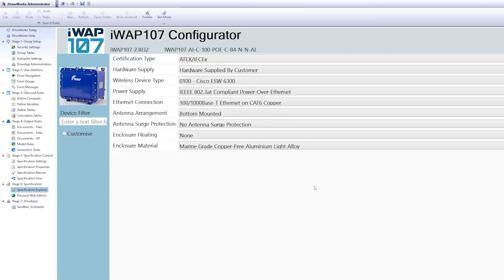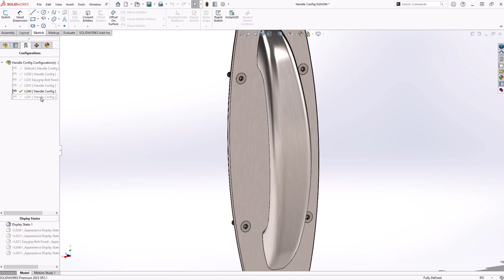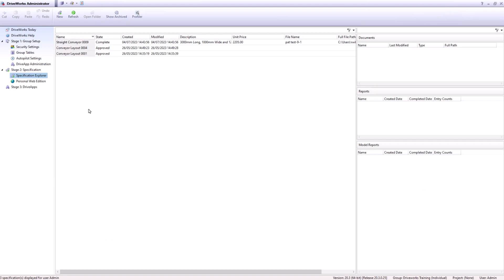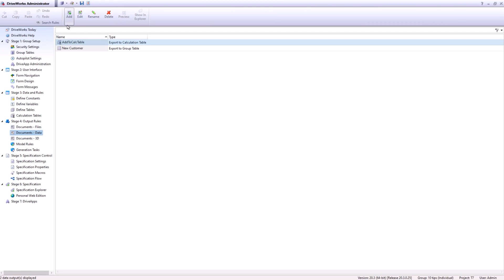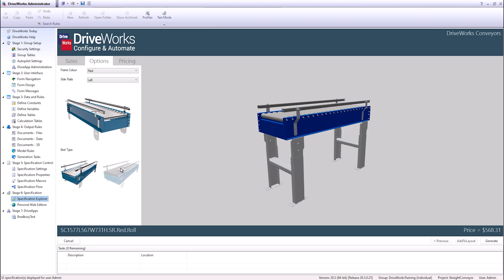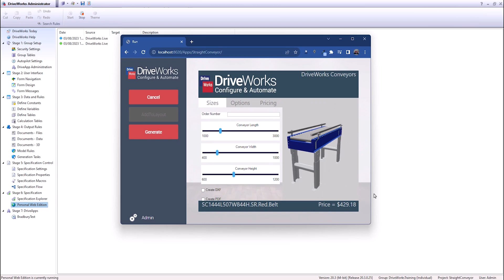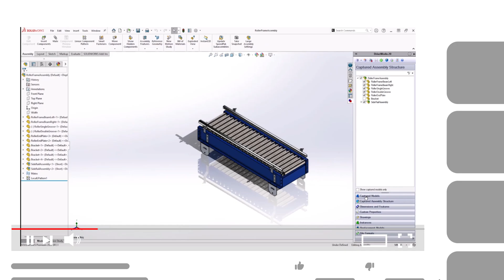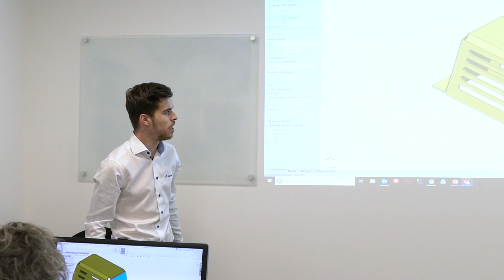10 EXPERT DriveWorks Tips That Will Make Your Life Easier | SOLIDWORKS Design Automation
DriveWorks makes your life easier by automating your SOLIDWORKS design process.

And we're here to make your life easier by helping you use DriveWorks more productively.

With these 10 tips, you'll be on your way to being a DriveWorks expert and creating efficient designs in no time.

Why not enhance your DriveWorks skills further by attending a training course? Find one online or in a classroom near you